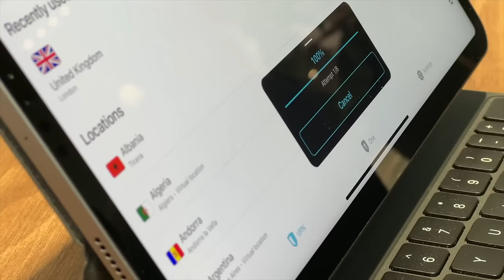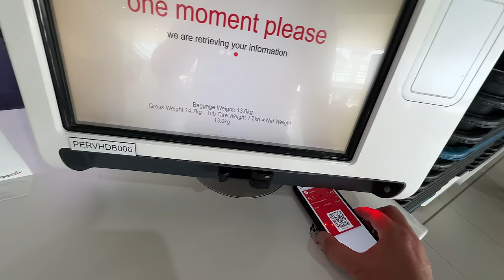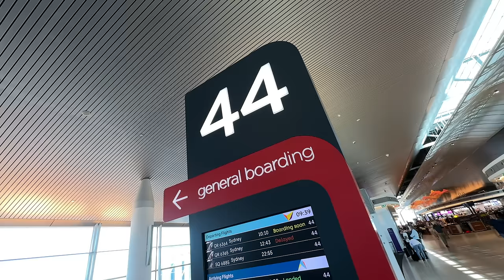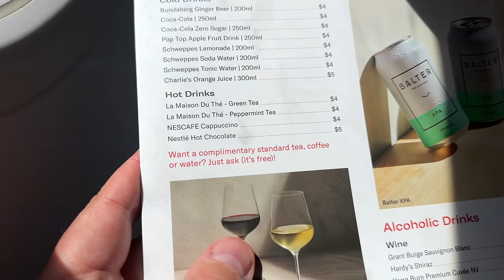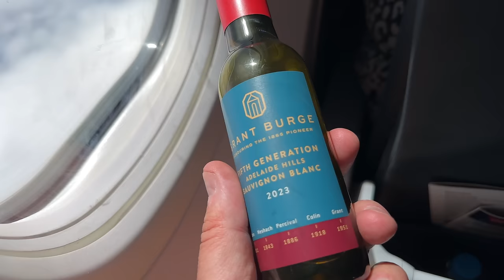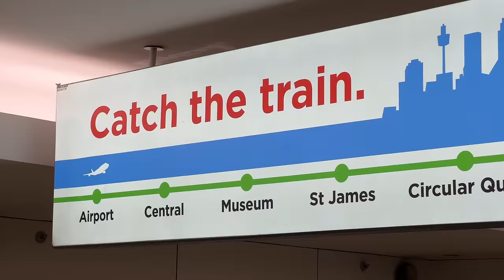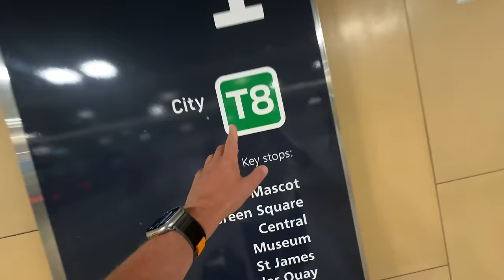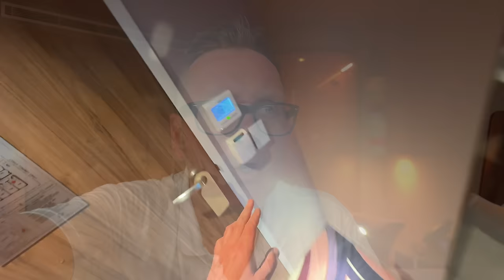I Flew VIRGIN AUSTRALIA from PERTH to SYDNEY in ECONOMY! What do you EXPECT from a LOW COST AIRLINE?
I Flew VIRGIN AUSTRALIA from PERTH to SYDNEY in ECONOMY! What do you EXPECT from a LOW COST AIRLINE? Join me on my journey from Perth in Western Australia flying cross country to Sydney, capital of New South Wales and one of Australia's largest cities, don't miss the amazing views on landing of the Sydney Harbour Bridge and Sydney Opera House. A full in depth review of the in flight entertainment, seat comfort, on board food, cabin crew and in-flight service. See the Take off, In Flight Experience and The Landing. The Entire journey from my Hotel in London to my Hotel in Sydney Australia. It's like you are travelling virtually with me, but from the comfort of your chair. Sit back and be an armchair traveller in this fun packed travel day vlog.